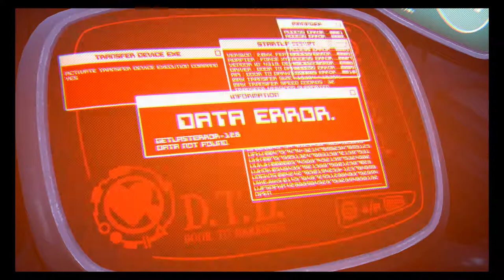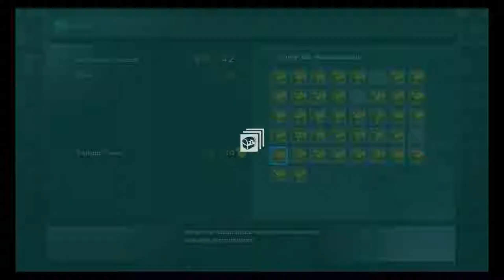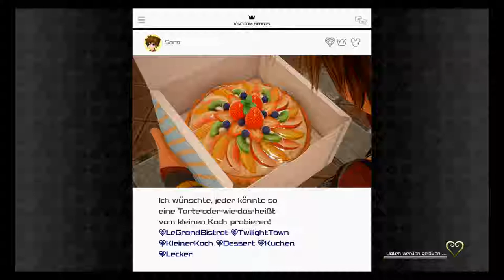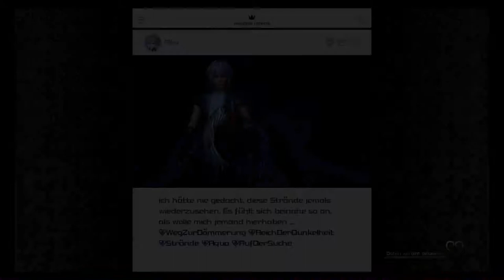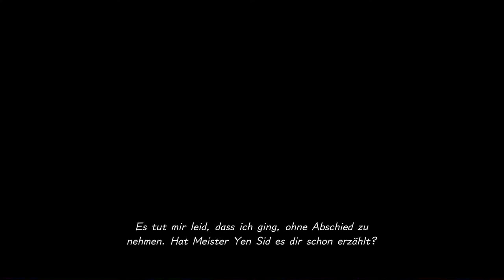Ansem + Xemnas - Kingdom Hearts 3 (Blind, Deutsch, German, Let's Play)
Square Enix
and Disney